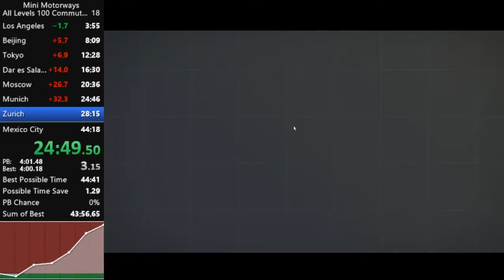Mini Motorways Zurich 100 Commuters in 3:45.867